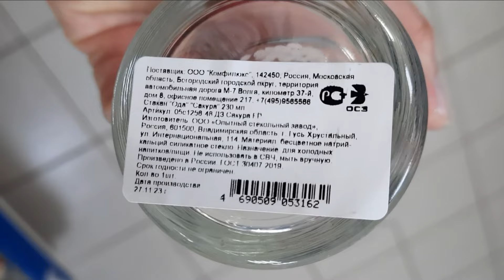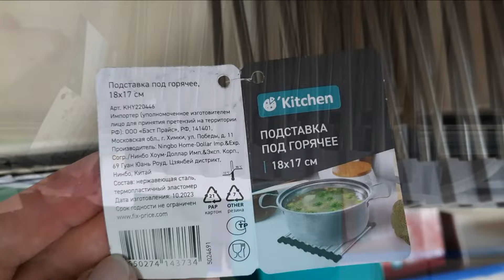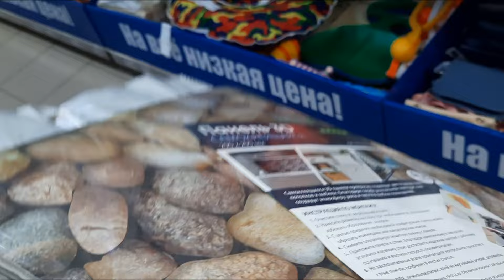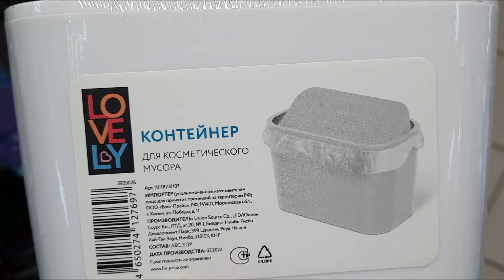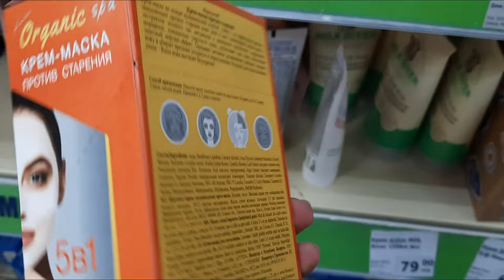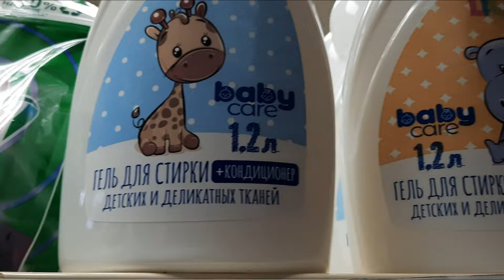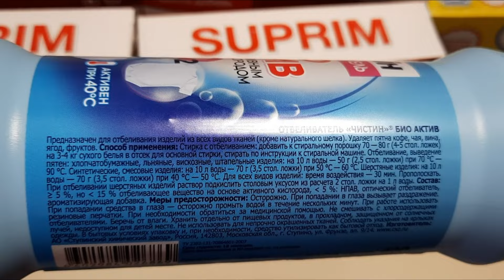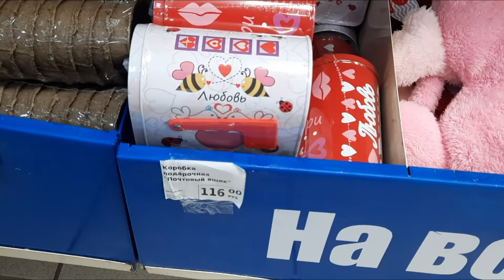ФИКС ПРАЙС🌸Глаза разбегаются👀Привезли посуду с сакурой, 3D-панели, ящики для мелочей, магниевую соль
Друзья, для вас обзор из магазина Фикс Прайс, который находится по адресу: Московская область, г.Видное, Проспект Ленинского Комсомола, д.48

📌 Для этого переходите по ссылке
Он даст скидку 17% на медицину без границ, несчастный случай, телемедицину, КАСКО (при страховании от 35 000 ₽), имущество и путешествия (при страховании от 2000 ₽).

Реклама. САО "ВСК", ИНН 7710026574. erid: 2VtzqwTiDUB